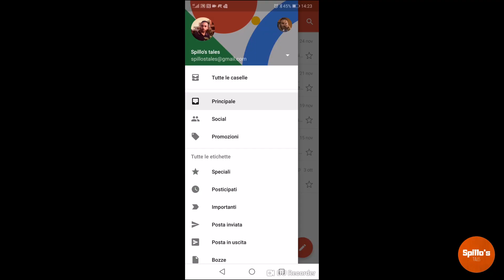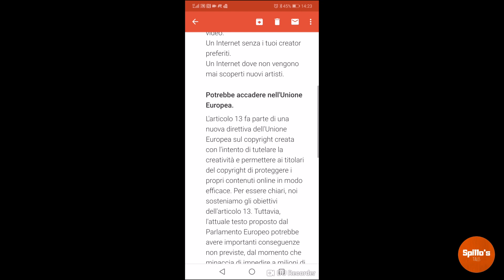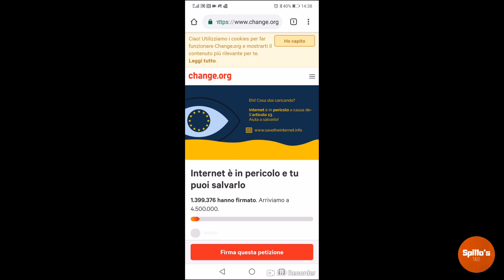LA FINE DI YOUTUBE!?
► Eh alloraaa! :)

Torniamo seri per un attimo.
Purtroppo potrebbe essere veramente la fine di Youtube e di tutte le piattaforme simili, per colpa dell'Articolo 13 emanato dalla comunità Europea!

Se siete d'accordo, condividete il video il più possibile.

► SE IL VIDEO TI è PIACIUTO:
Pollice in sù e condividete il video con i vostri amici! :)

Per voi è gratis, ma per me fa la differenza :)

Spillo's Tales 2018